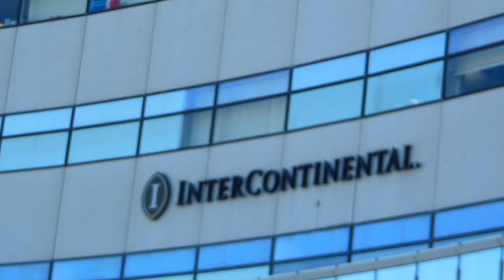インターコンチネンタルホテル横浜20231222クリスマスDSCN4895